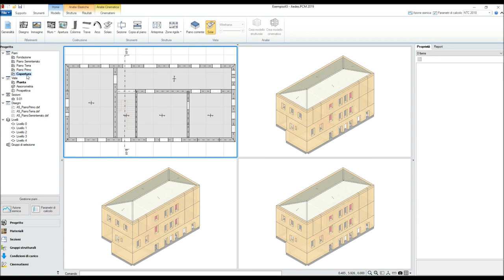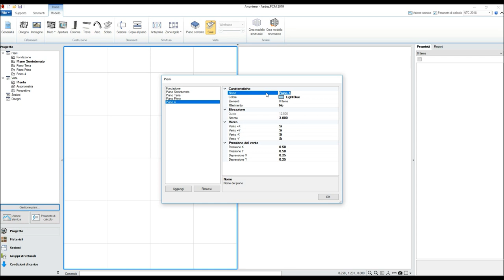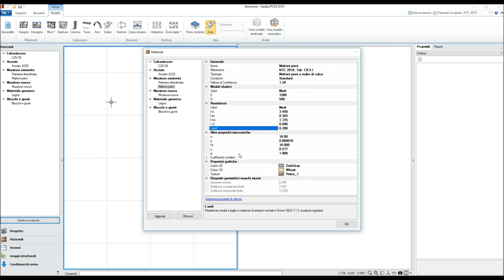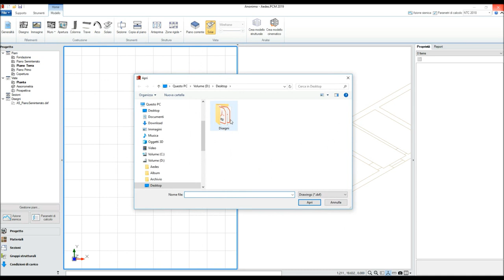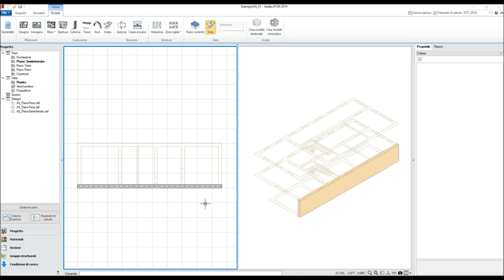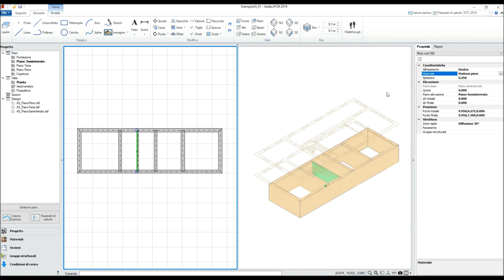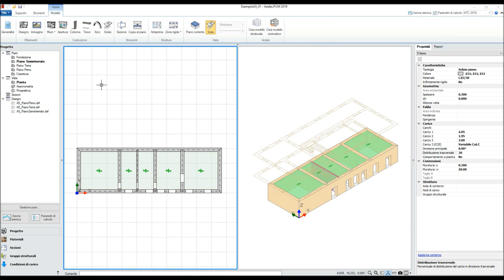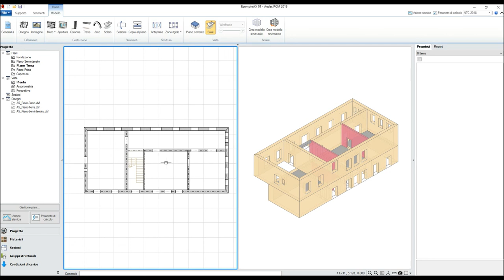PCM 2019 Video 1 di 4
Tutorial di PCM 2019. 1/4: Modellazione